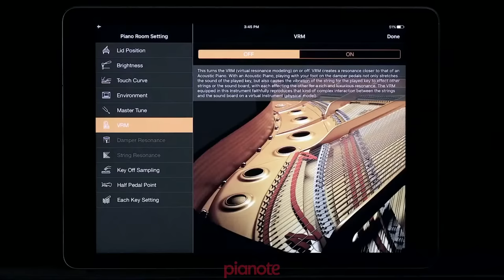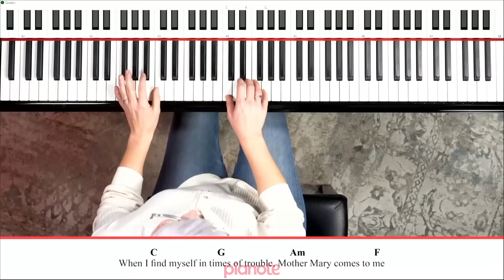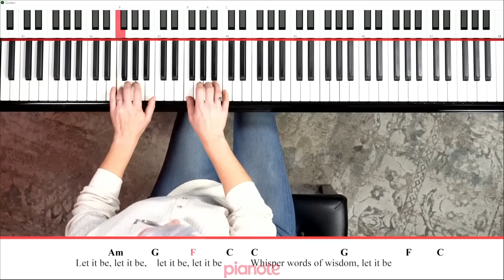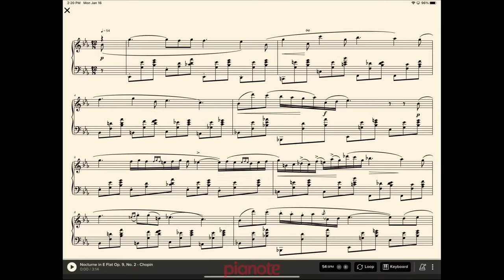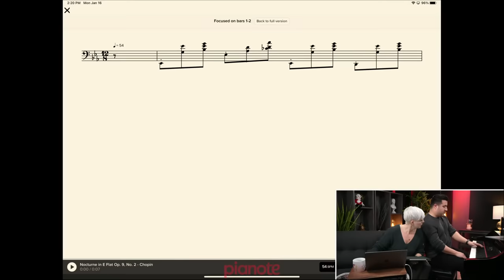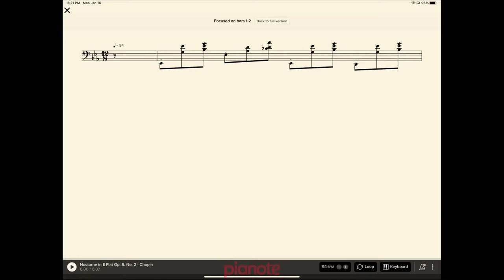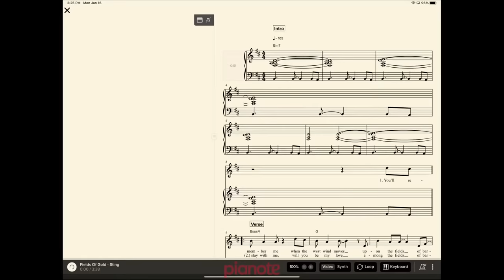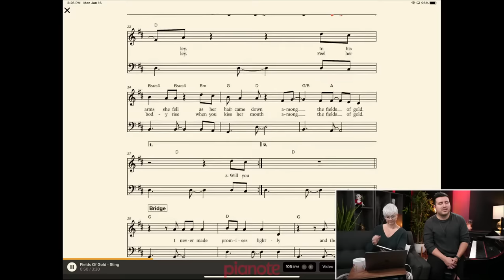4 Piano Exercises For Beginners - The Piano Bench (Ep. 18)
It's time to have some fun with your teachers Lisa Witt and Kevin Castro as we talk all things piano, take song requests, have some fun, and answer your questions-- every week on The Piano Bench!